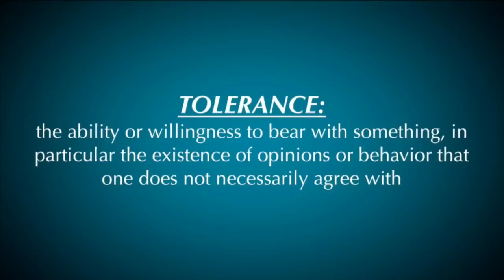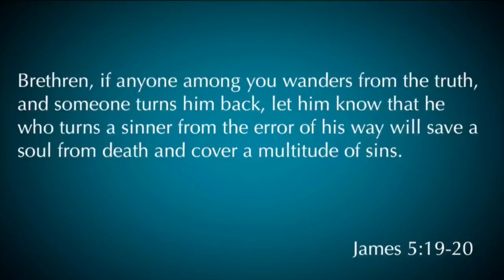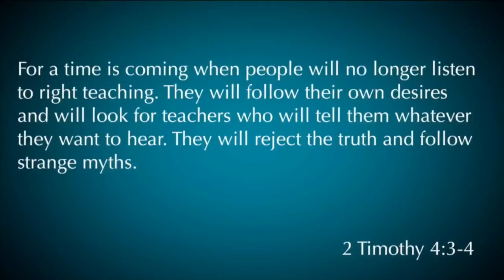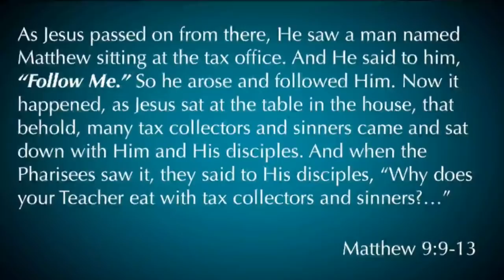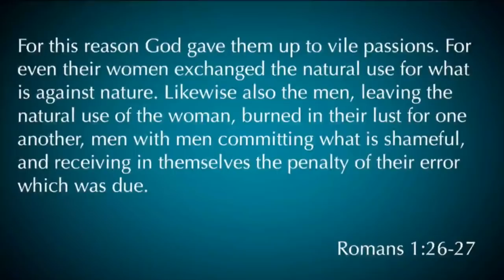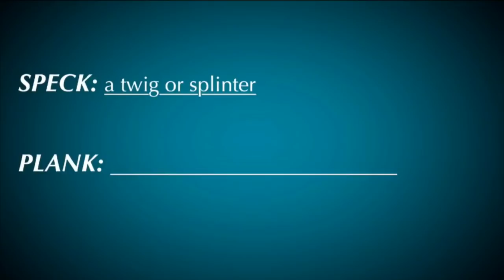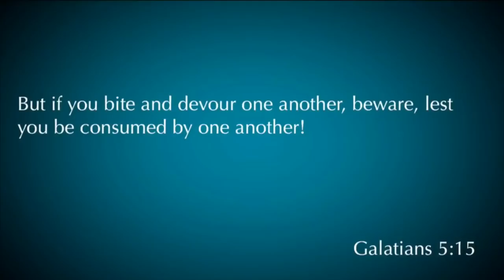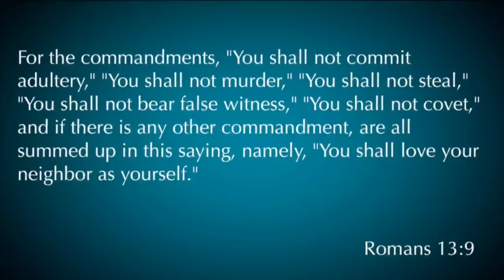Matthew 7:1-5 Judge Not?